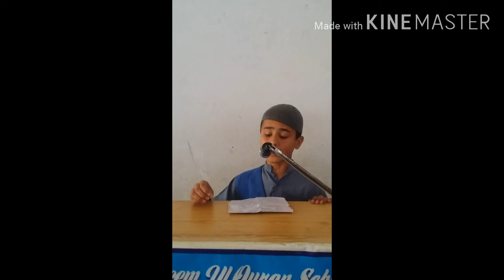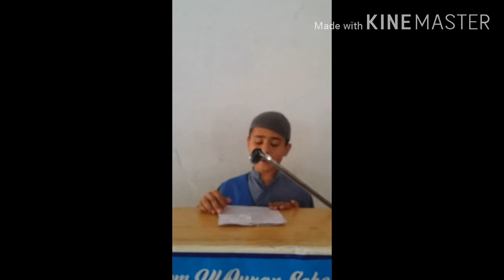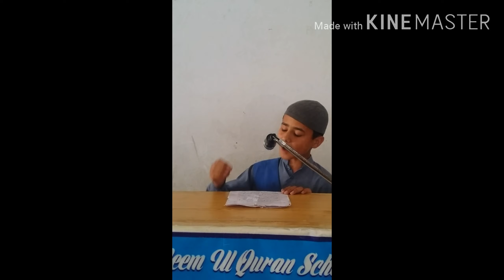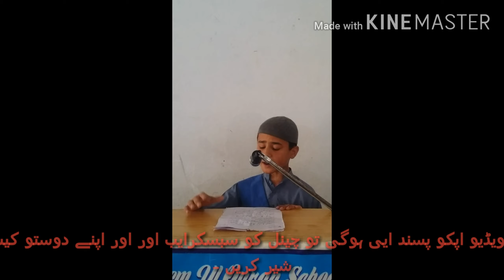Speech about pakistan